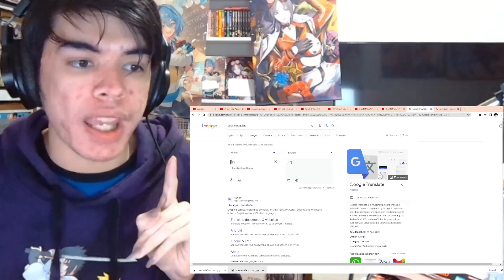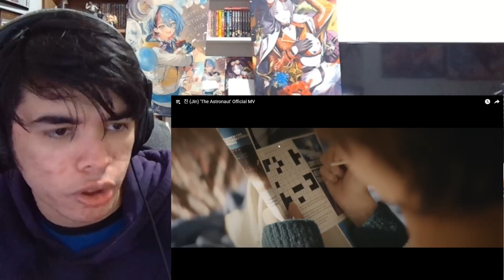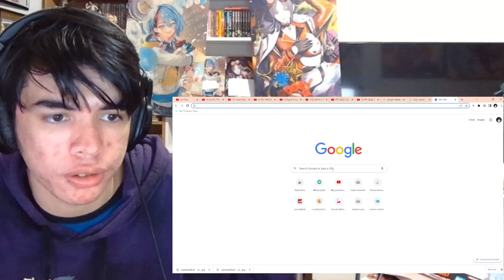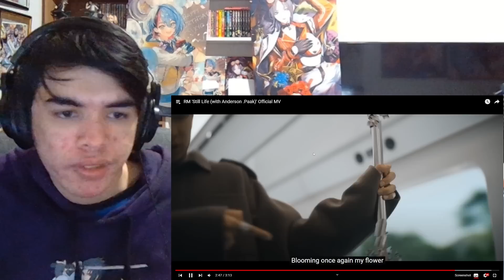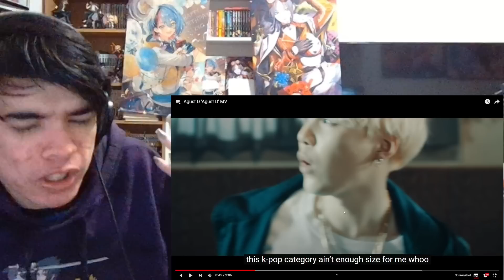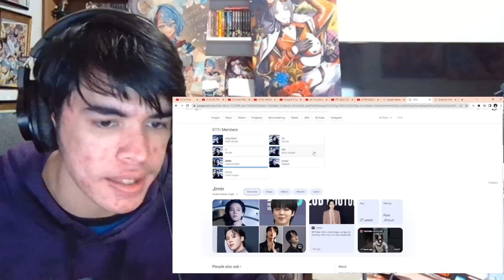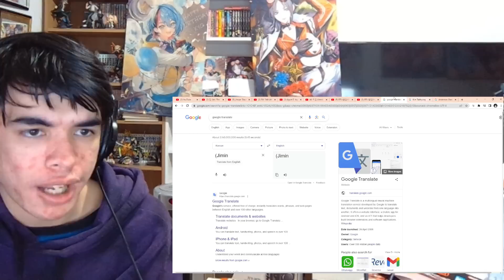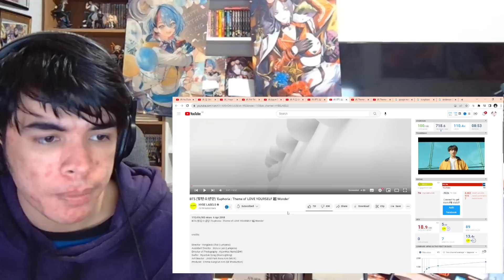NEW BTS FAN Reacts Too Bts Solo Songs For The First Time! (Jin, j-hope, RM, SUGA Jimin V Jung Kook)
Today i'm learning about bts by Reacting too One solo song from each bts member for the first time to get too know them as individual artists

Intro - 0:00
진 (Jin) 'The Astronaut' Official MV - 1:35
j-hope 'Daydream (백일몽)' MV - 10:12
RM 'Still Life (with Anderson .Paak)' Official MV - 16:48
Agust D 'Agust D' MV - 28:00
지민 (Jimin) 'Like Crazy' Official MV - 38:30
BTS (방탄소년단) LOVE YOURSELF 轉 Tear 'Singularity' Comeback Trailer V - 45:38
BTS (방탄소년단) 'Euphoria : Theme of LOVE YOURSELF 起 Wonder' Jung Kook - 52:40
Outro - 1:02:26

Music